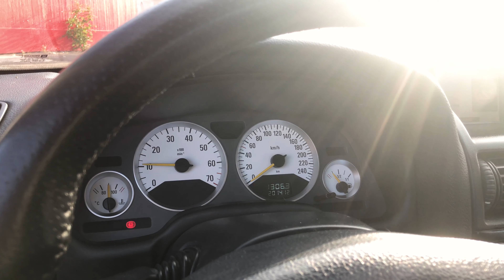OACC Astra coupe - Alexis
Presentation de la voiture d'un membre du groupe OACC